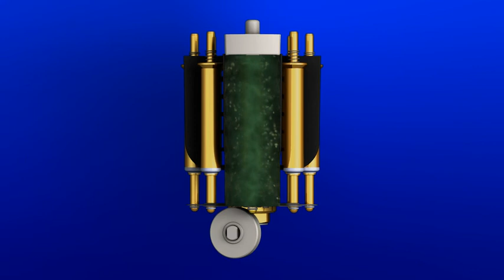GF+ JRG CleanLine Combi und JRG CleanLine Filter